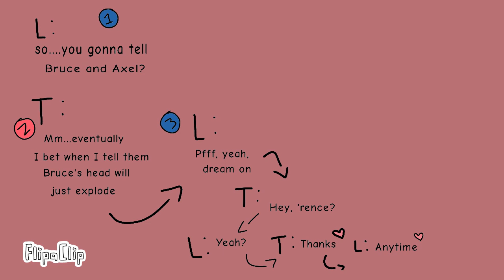Coming out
well here it is 👀 was gonna make it into comic format for you guys but I felt that would take up too much time so have it as a silent lil vid !!
sharkboi is now trans